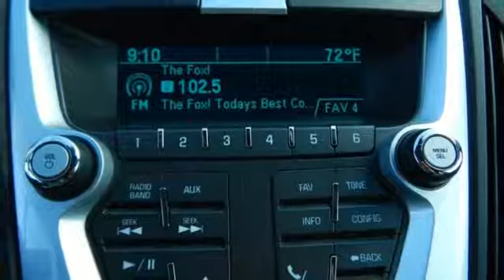Used 2011 Chevrolet Equinox Rochester MN Winona, MN ZA2440 - SOLD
Year: 2011
Make: Chevrolet
Model: Equinox
Trim: LT
Engine: 2.4L 4-Cylinder SIDI DOHC
Transmission: 6-Speed Automatic with Overdrive
Color: Blue
Mileage: 153603
Stock #: ZA2440
VIN: 2CNFLEECXB6457082
2011 Chevrolet Equinox LT 1LT Blue New Price! One Owner, Local Trade, Portable Audio Connection, Bluetooth, Back Up Camera, Cruise Control, Aux Input, 6 Speaker Audio System Feature, ABS brakes, Alloy wheels, Equipment Group 1LT, Inside Rear-View Manual Day/Night Mirror, Manual Climate Control, Remote keyless entry, Steering wheel mounted audio controls, Traction control. We look forward to earning your business!

Address:
4900 Highway 52 North